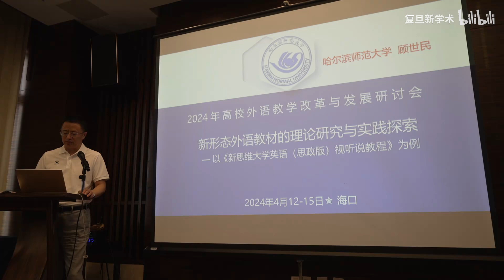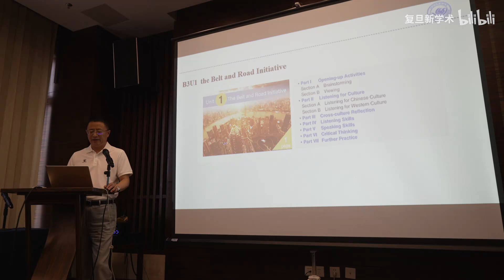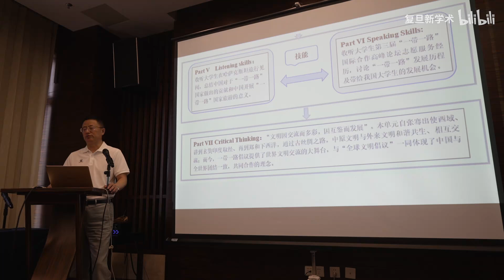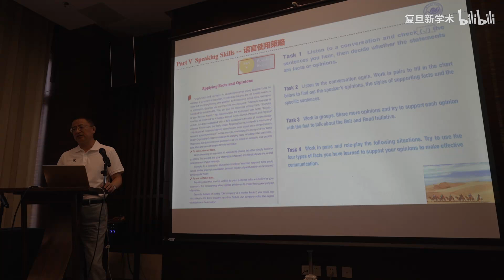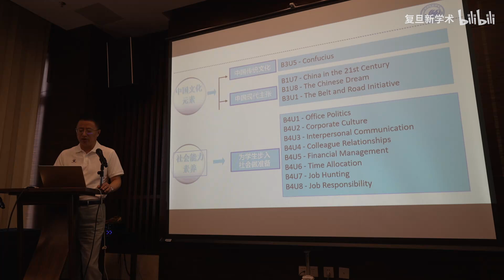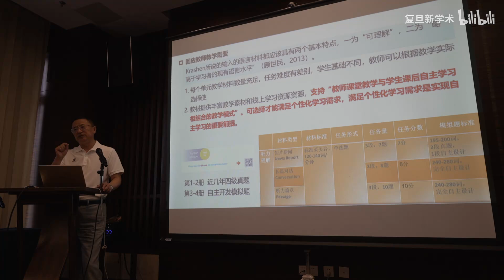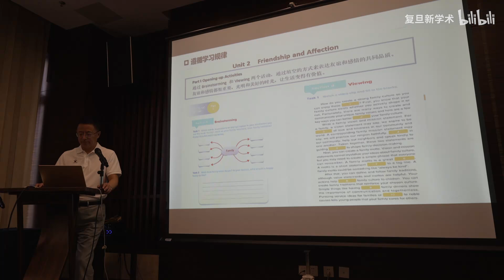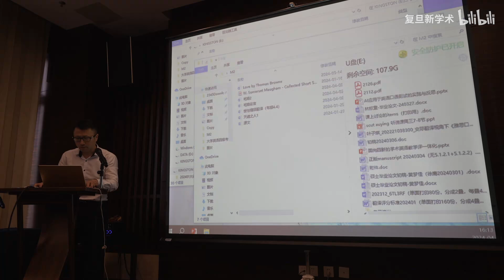顾世民 新形态外语教材的理论研究与实践探索——以新思维大学英语思政版试听说教程 为例 - FDU 复旦人